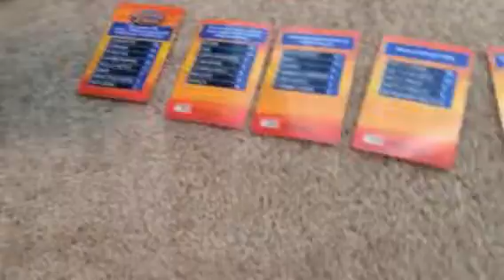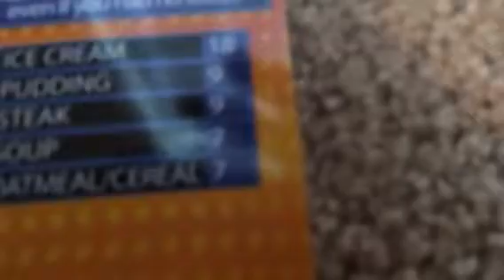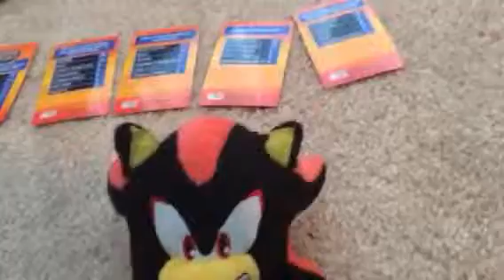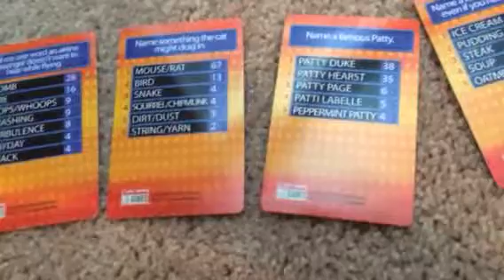Family Feud season 1 episode 3.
It's Sonic vs The Angry Birds in Family Feud.